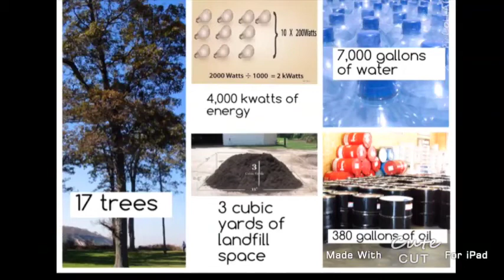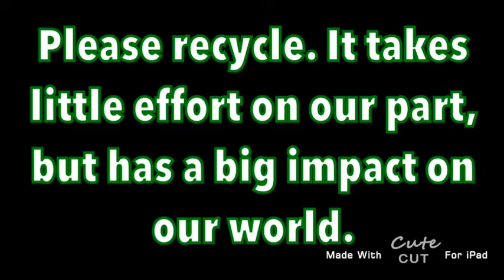PTV Announcements 04 23 2015